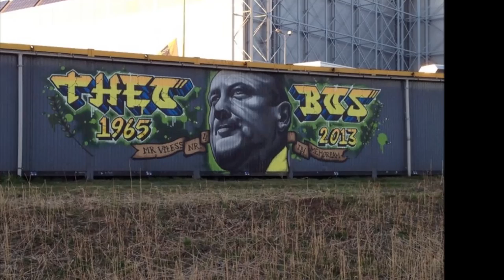theo bos in memoriam